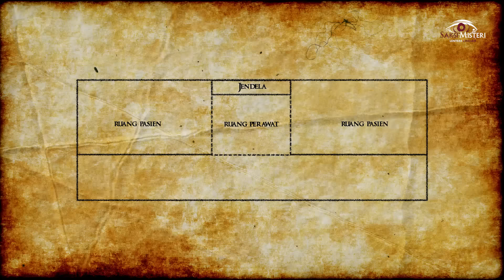SKIP KALO TAKUT !! CERITA HOROR PERAWAT RUMAH SAKIT TERSERAM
Vira akan bercerita tentang pengalaman mistis pribadinya sebagai Perawat.
Teror demi teror Vira alami saat ia dinas di malam hari, tidak hanya teror yang ia dapati dirumah sakit bahkan ada sosok yang sampai mengikutinya kerumah.